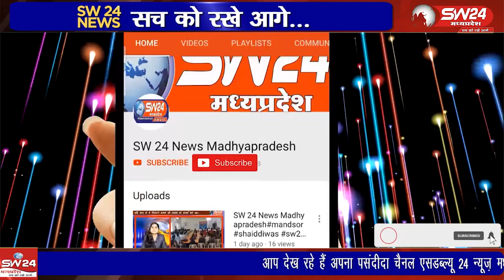ग्राम प्रेमनगर में दो परिवारों ने बेटे. बेटी की तरह बछिया. बछड़े की शादी रचाकर गौवंश के प्रति सम्मान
ग्राम प्रेमनगर में दो परिवारों ने बेटे. बेटी की तरह बछिया. बछड़े की शादी रचाकर गौवंश के प्रति सम्मान को ओर बढ़ा दिया है।